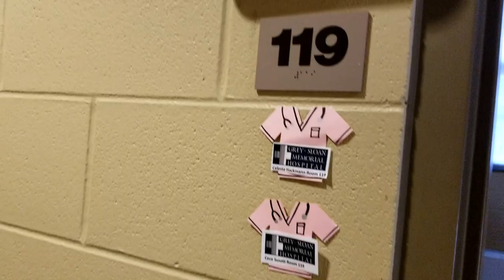Move in Day | Hanover College 2019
I moved back to school about eleven days ago and here is that fun day! I'm getting better at pulling out my phone camera to record bits and pieces of the day, but I was also unpacking everything and wanted to enjoy the times with friends, so I didn't film everything.
Here's to a great third year!!